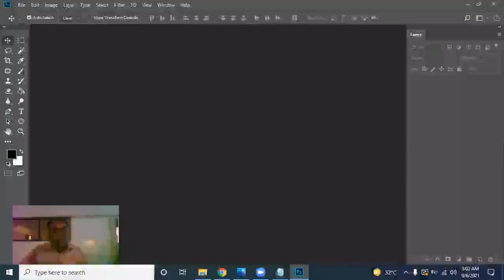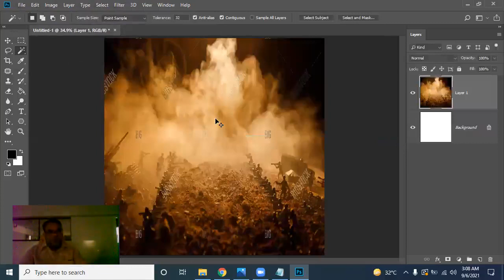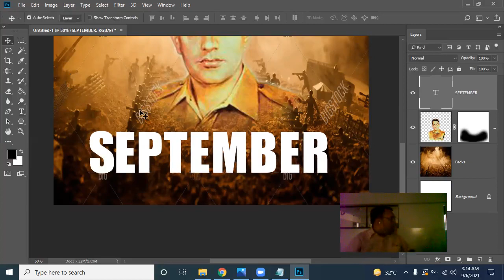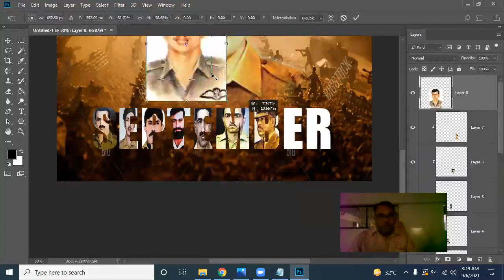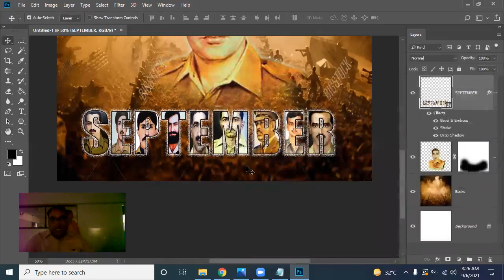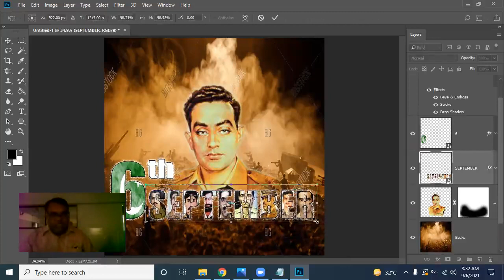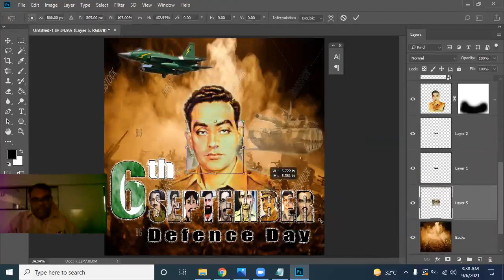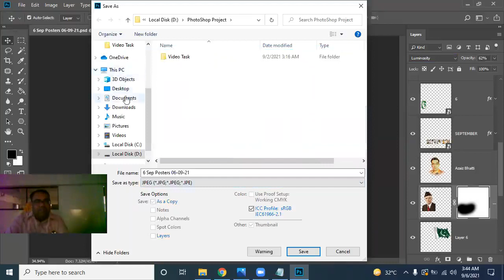6th September Pakistan Defence Day Poster Design In Adobe Photoshop CC in Urdu...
SIR SAJID ACADEMY is one of the most prestigious computer education institutes in Karachi that supports the educational and career progression.

My name is Muhammad Sajid, and I am a seasoned Computer Trainer having experience of 17+ years. I've started this training for anyone who wants to learn COMPUTER COURSES for FREE in a professional way.

If you have anything to ask, please leave a message in the comments and